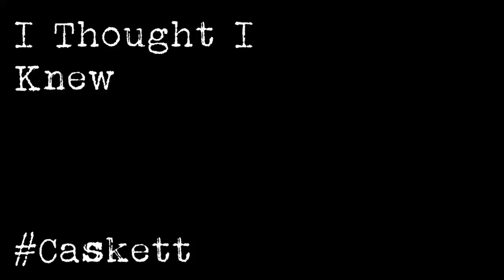TheFifthSister - I Thought I Knew [Acoustic]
An original love song inspired by Richard Castle and Kate Beckett, from the ABC show Castle.

I'm TheFifthSister. I write nerd rock inspired by TV, movies, comic books, characters and more.